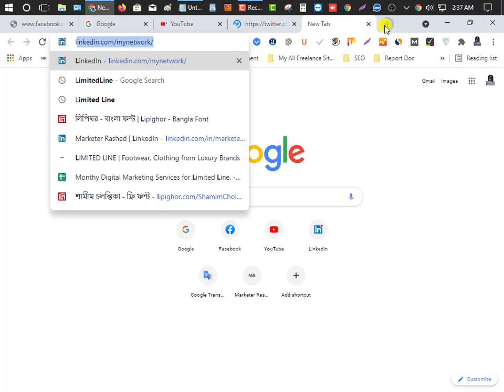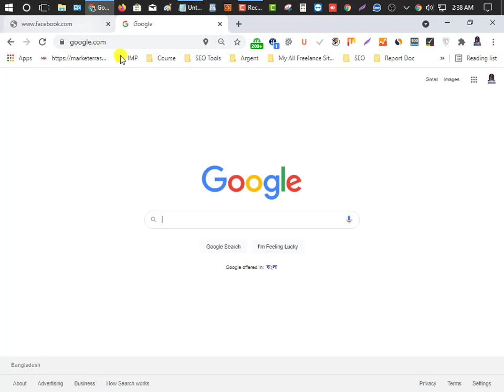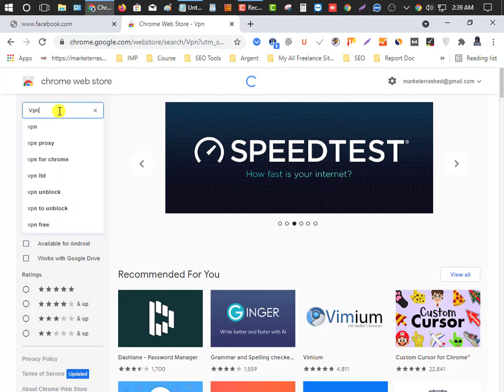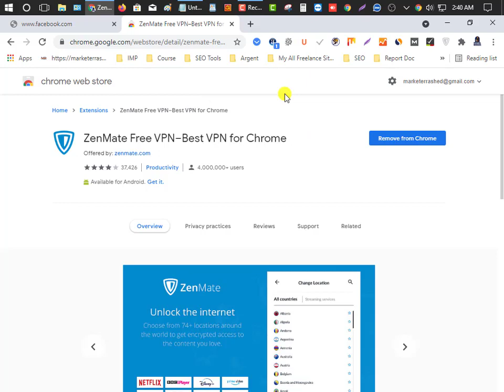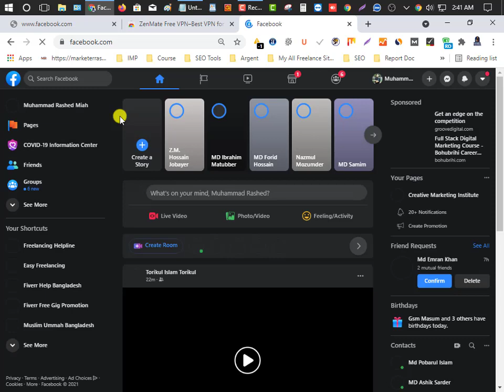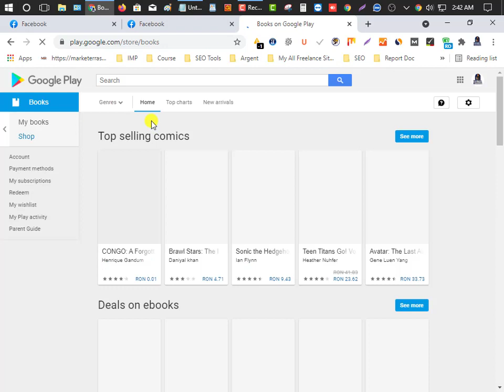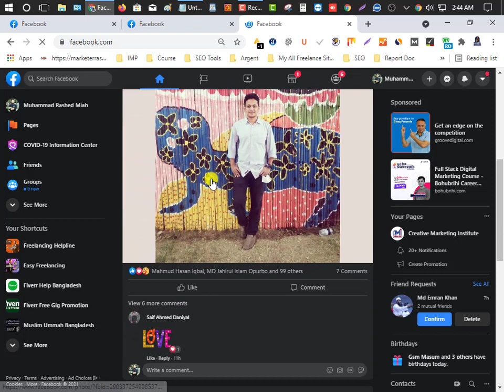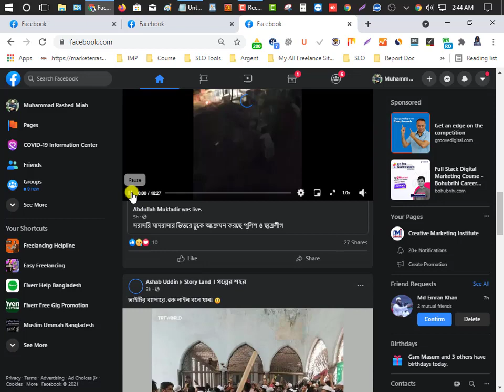ফেইসবুক কাজ করছে না? সমাধান করুন || Facebook is not working? Facebook Login Problems solve in 2 min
ফেইসবুক কাজ করছে না? 2 মিনিটে সমস্যার সমাধান করুন। Facebook Login Problems || Facebook is not working? Problems solve in 2 min. Bangladesh 26-27 march 2021 Facebook FacebookNotWorking FacebookDown News